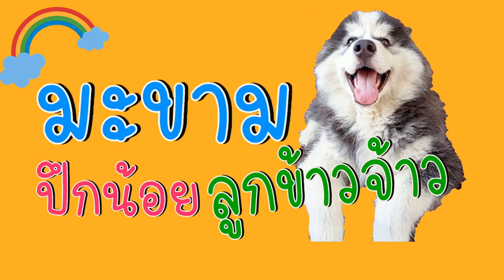เมื่อมะตูมอยากอ้อนแม่บ้าง l มะขามปึกน้อย ลูกข้าวจ้าว ep542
ถึงจะหน้าเดียวแต่ก็เริ่มอ้อนเก่วแล้วนะ